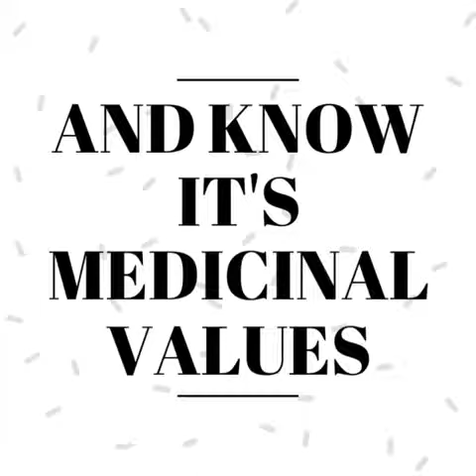ExploreGreenTreasure TeamNatureBodies SuperYearofBiodiversity2020 INaturalist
Date: 20/06/2020

Explore the treasure, Conserve it better

Amla(Emblica officinalis) is fruit which has 20 times more Vitamin C and is rich in dietry fibers, calcium, Phosphorous, Carbohydrate, and carotene. It is a best natural immunity booster. Use of amla can help in curing various health issues like indigestion, eye problems, hair problem, respiratory problem and many more. Lets explore more about it...

National Biodiversity Authority
Chhattisgarh Biodiversity Board
UN Environment Programme
UN Environment Programme in Asia Pacific